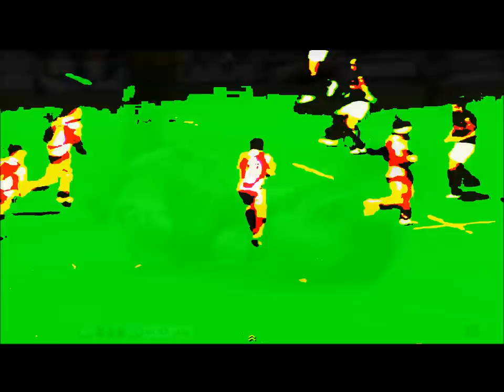◆ Sam Tomkins ◆ Written In The Stars ◆ 2013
New Zealand Warriors fullback Sam Tomkins. Tries, Runs, and Skills. Twitter: @SuperLeagueXIX